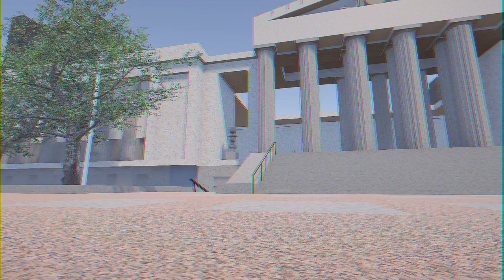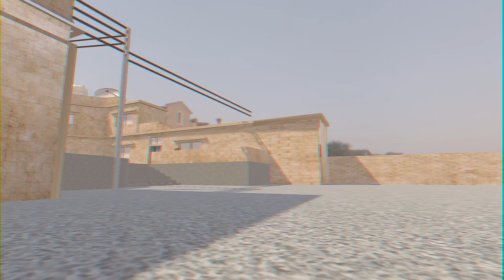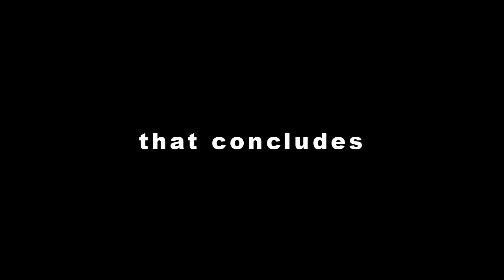Lemon Ice Presents 'ENVY'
don't give in to jealousy, it might consume you.